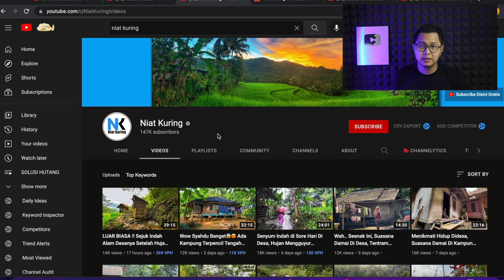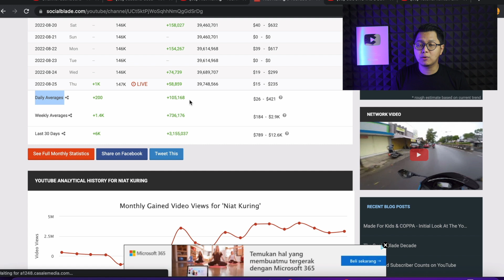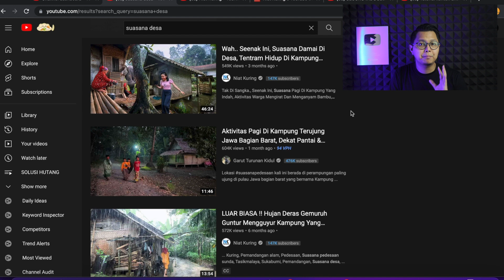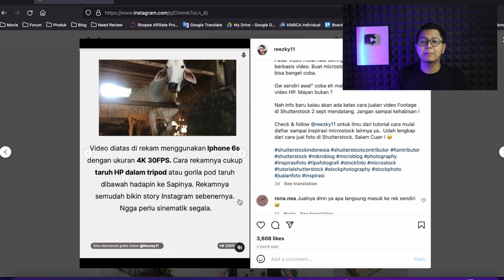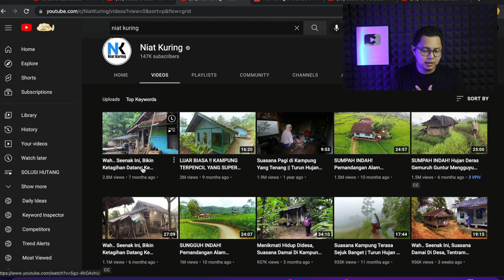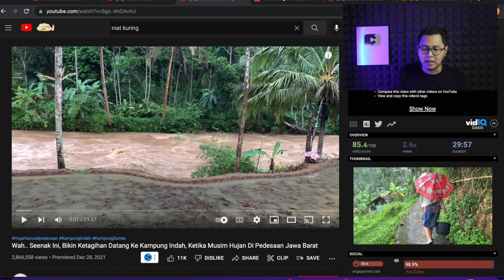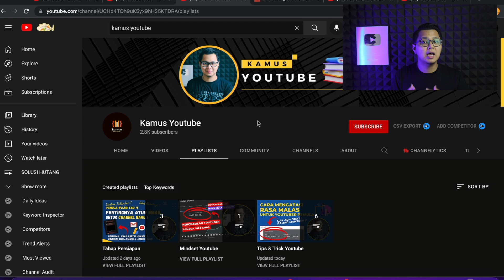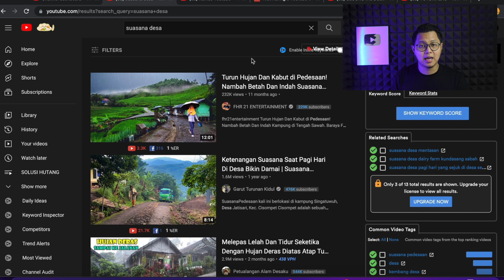Dari Desa Pun Bisa Dibayar, Kerja Sampingan Dari HP & Cara Menghasilkan Uang Dari Internet !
Cara menghasilkan uang dari internet dengan kerja sampingan dan bisnis online dari HP saja juga bisa dilakukan dari Desa. Banyak yang tidak tahu bahwa keindahan alam di desa juga bisa menghasilkan uang loh. Di video kali ini saya ingin sharing bahwa hanya dengan membuat video suasana pedesaan kita bisa menghasilkan uang dari internet dengan membuat sebuah konten di channel youtube atau menjualnya di shutterstock.

Banyak hal-hal disekitar kita yang tidak kita sadari ternyata bisa kita manfaatkan untuk bisa mendapatkan uang dari internet tanpa modal. Buat yang ingin kerja online dari rumah saja, kalian bisa mencoba cara ini, ini cocok banget buat yang sedang mencari alternatif untuk mendapatkan penghasilan tambahan dari internet tanpa modal. Kerja sampingan ini juga bisa disebut bisnis online, karena kita bisa fokusin dan membuat sebuah youtube channel yang mempunyai peluang untuk diminati banyak orang. Yuuk, mulai sekarang kita harus lebih peka lagi agar bisa mengetahui cara mendapatkan uang dari internet tanpa modal.

Tanya Seputar Web ini?